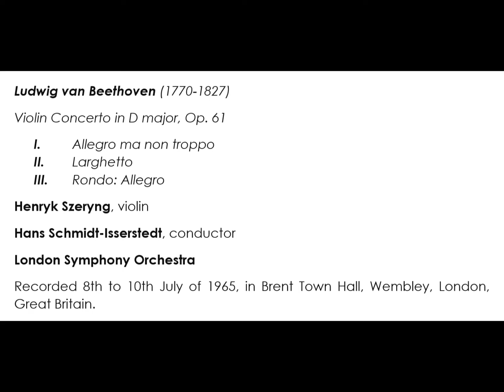Beethoven: Violin Concerto in D major, Op. 61 - Henryk Szeryng, Hans Schmidt-Isserstedt, London S.O.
Concerto for Violin and Orchestra in D major, Op. 61
00:00 - I. Allegro ma non troppo (Cadenza by Joseph Joachim)
25:31 - II. Larghetto – attacca (Cadenza by Carl Flesch)
35:50 - III. Rondo: Allegro (Cadenza by Carl Flesch)

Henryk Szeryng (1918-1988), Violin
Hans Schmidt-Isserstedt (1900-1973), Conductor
Recorded 8th to 10th July of 1965, in Brent Town Hall, Wembley, London, Great Britain.